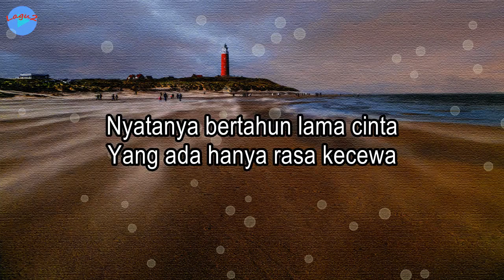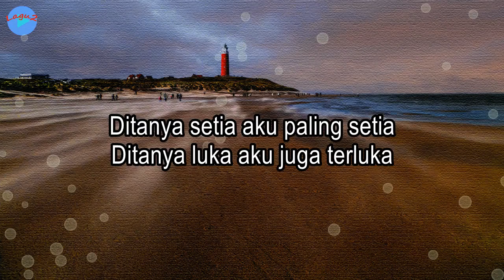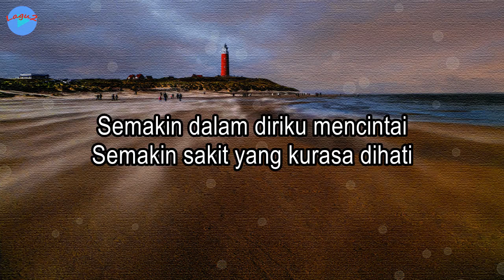Jodohku Bukan Dia - Aris Bima (lirik Lagu) | Lagu Indonesia ~ semakin dalam diriku mencintai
Judul: Jodohku Bukan Dia
Voc.: Aris Bima
Cipt.: Wanda Mahardika

Jodohku Bukan Dia · Aris Bima
Dirilis: 27/01/2023

Composer: Wanda Mahardika

Lirik:
Semakin dalam diriku mencintai
Semakin sakit yang kurasa dihati

Katanya dua hati menyatu
Bahagia kan datang padaku
Nyatanya bertahun lama cinta
Yang ada hanya rasa kecewa

Ditanya setia aku paling setia
Ditanya luka aku juga terluka

Jika jodohku bukanlah dirinya
Hapuskan saja rasa
Agar apa yang selalu ku jaga
Tak sia-sia

Kirim kan ku Pengganti yang terbaik
Yang lebih memahami
Sifat cinta sejati bukan untuk menyakiti